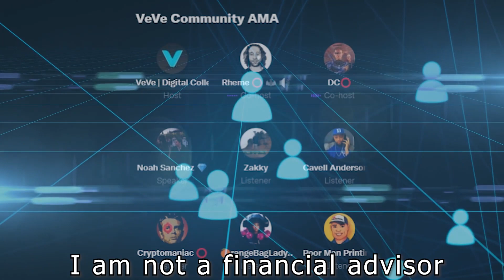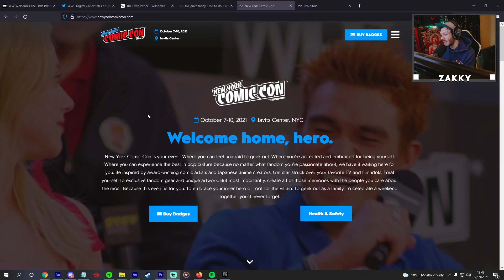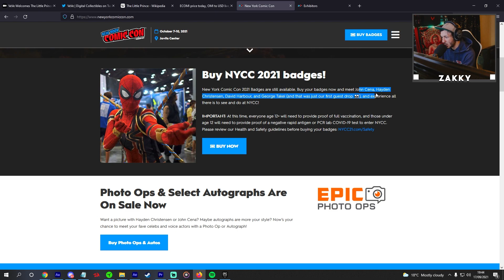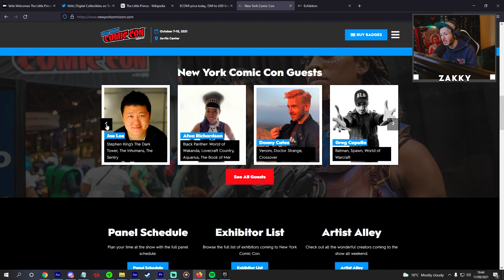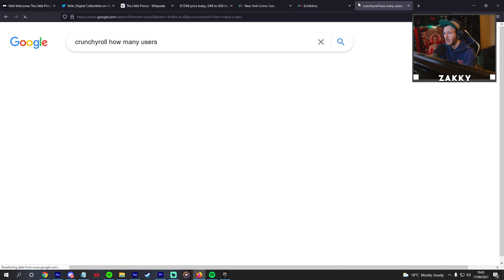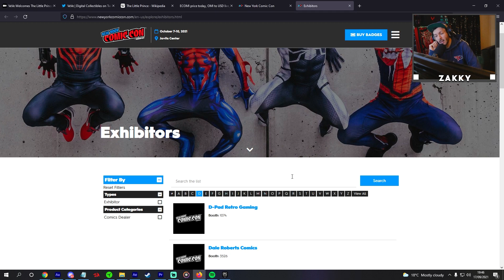ECOMI COO CONFIRMS NEW YORK COMIC CON VEVE NFT DROPS!!!